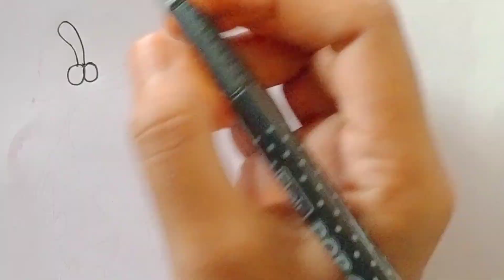How to draw Cockroaches |( Oggy and the Cockroaches)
How To Draw Cockroaches |Easy drawing of Cockroaches

Hello friends,
I am Akanksha welcome to my you tube channel Draw with Akansha.